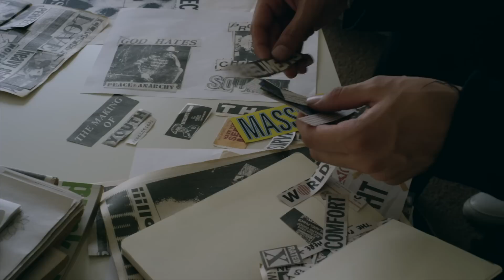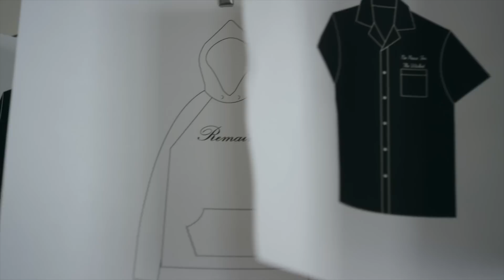MIDNIGHT STUDIOS' Love for Sex Pistols and Punk Rock Music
Growing up to the raw sounds of Sid Vicious, Johnny Rotten and the Sex Pistols, Shane Gonzales was indelibly influenced by their anti-authoritarian philosophy, which in turn led to his founding the punk-influenced MIDNIGHT STUDIOS label. It all began innocently enough -- as an avid collector of the hard-hitting imagery of punk rock bands, the 20-year-old designer's spark to incorporate the images into clothes led to his reaching out to the music labels to make the connection, thus legitimizing his endeavor into the brand it is today. Here, we follow Gonzales for a day in the life, where he discusses the impact of living so close to Fairfax Avenue, and the power of sharing the same vision with your creative peers.